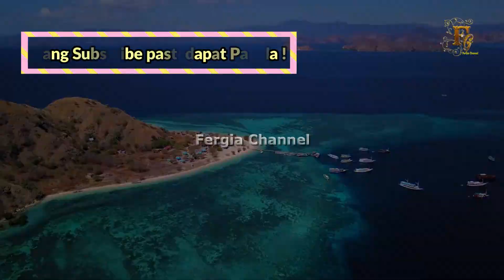WAJAH BARU LABUAN BAJO SETELAH DIRESMIKAN PRESIDEN JOKOWI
WAJAH BARU LABUAN BAJO - NTT